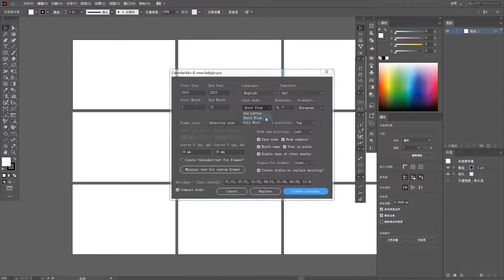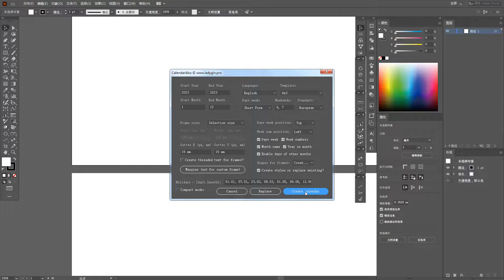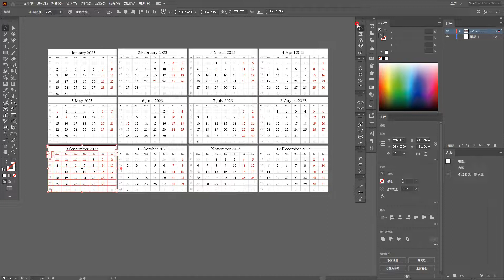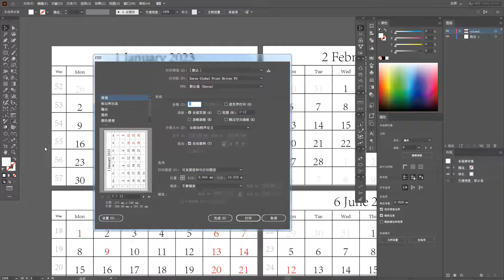Illustrator calendarikko.jsx script to quickly create a monthly calendar 脚本快速制作月历年历